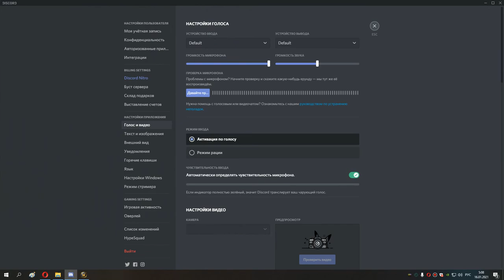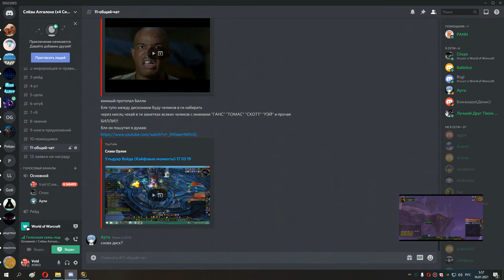95 день дисконов и мишка 202 илвл